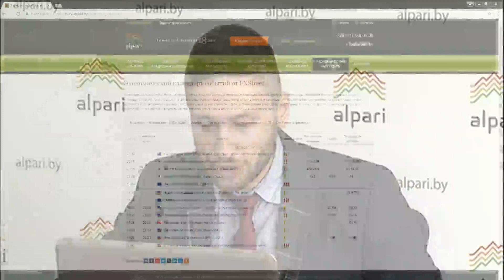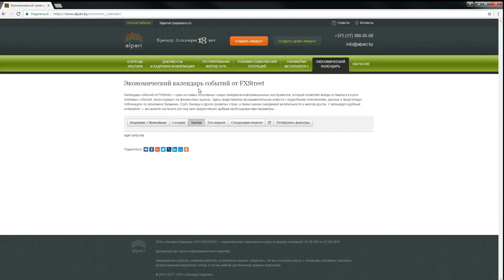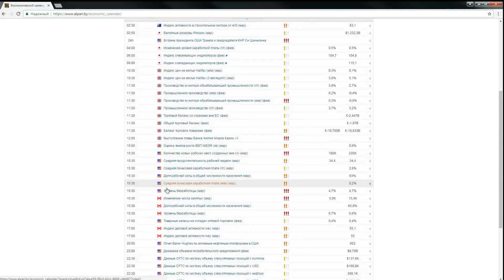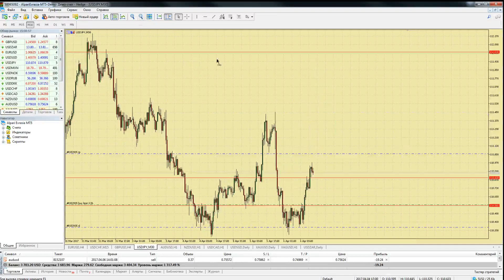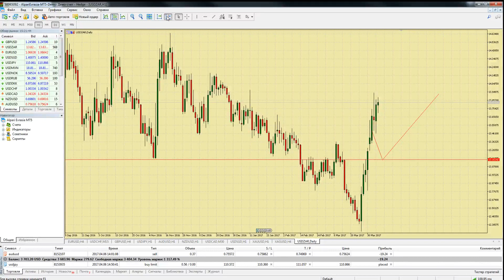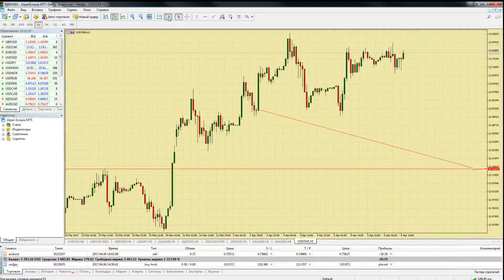Безындикаторный анализ основных валютных пар за 6 апреля 2017